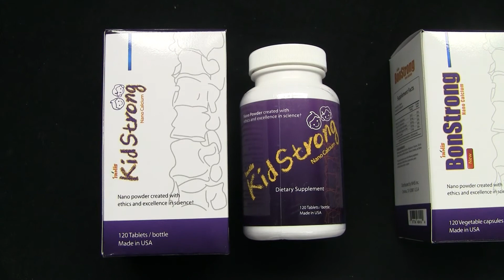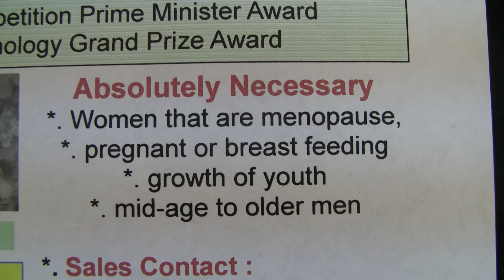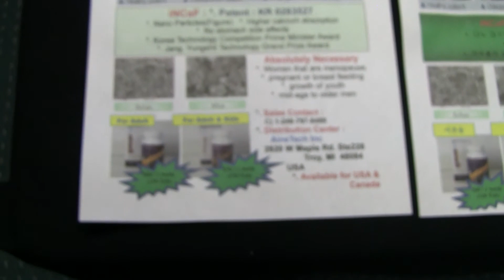Calcium Innovation : InJe Nano Calcium Forte- The Hope of Mankind's Health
For Kids & Adult $69/bottle (120 Tab) Chewable, For Adult$59//bottle (120 Tab)
Slaes region - America & Canada

I am very pleased to introduce this nano-sized 'Nano Calcium Products' that gets absorbed smoothly throughout the body to you.
The effectiveness of nano calcium treatment has been proved over and over again through clinical studies while witnessing osteoporosis and kidney dialysis patients getting completely healed.
We wish Inje Nano Calcium Forte(iNCaF) may contribute in opening the healthier and osteoporosis free society.
For women who find themselves with osteoporosis after going through menopause supplement of calcium for women that are pregnant or breast feeding, growth of youth, and mid-age to older men, osteoporosis is increasing.
Nano Calcium completely supplements the problems found in existing calcium's limitations, which were side effects such as stomach problems and low absorption rate. Nano Calcium will give hopes to osteoporosis patients, not only by supplementing the necessary, but creating a normal bone structure.

*. 3 out of 100 women 50 years and older have died due to osteoporosis related fracture.

*. Lack of calcium intake methods, which is required for infant period when bone and teeth are created, youth period when most growth takes place, pregnant women, 45 years and older mid-age period, and women who have passed their menopause.

*. "Silent bone thief -- osteoporosis"

Due to the low absorption capacity of the existing calcium's supplements, really portrays osteoporosis as a terminal disease, hence called "Silent bone thief". Osteoporosis is one of many dangerous diseases, as there is no general symptom as the changes occur internally and not external, therefore the possibility of osteoporosis can't be known until a fracture occurs.

iNCaF is a technology that utilizes World's First dry nano grinding technology. While preexisting calcium has stomach related side effects, it successfully processes oyster shell into Nano rounding spherical particles. The accomplishment is recognized through Korea Technology Competition Prime Minister Award and Jang, Yungshil Technology Grand Prize Award. Also it is received patents.

The major press, including KBS(Korean national broadcast), SBS, Chosun Daily, and Joins Daily have introduced Inje University professor Shim, Younggi's Nano Calcium development highly effective in osteoporosis treatment. They have reported the surprisingly favorable results of animal testing and clinical study. Clinical studies has shown Nano Calcium causing distinct improvement in bone density. The iNCaF will bring hope to the 60 million patients having bone problem worldwide.